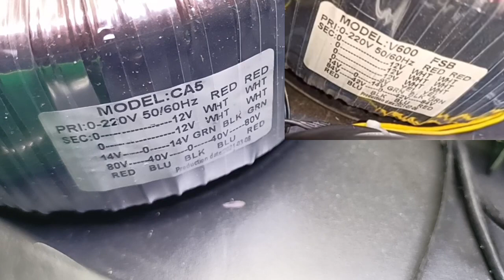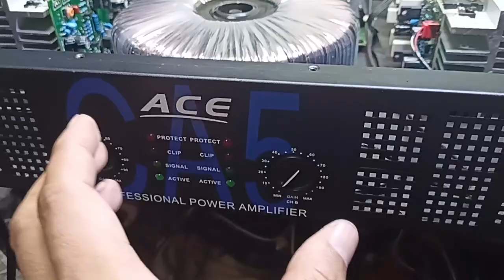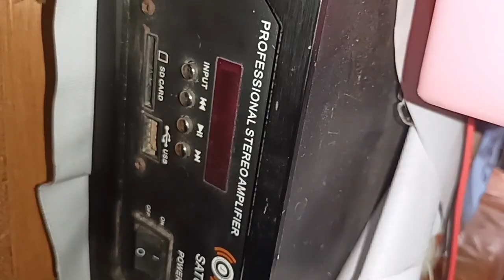Bakit mas lamang si Ace V600 kay Ace CA5 power amplifier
mga boss review natin sa ca5 at kumpara narin natin sa ace v600 power amp